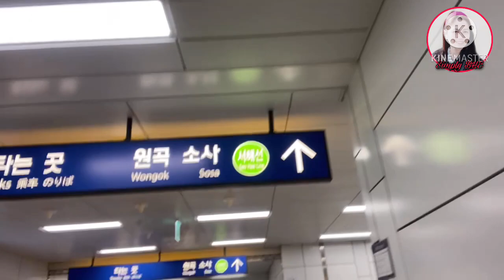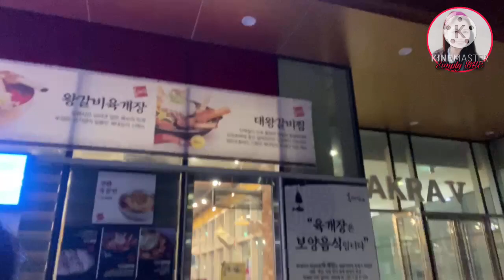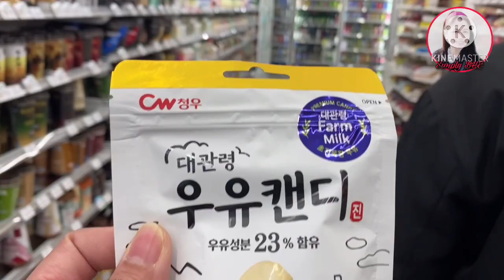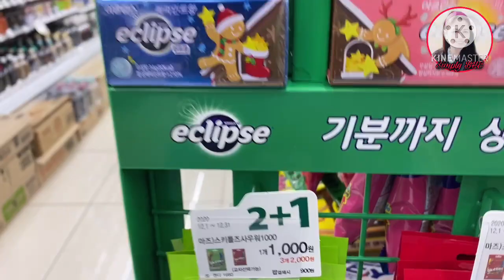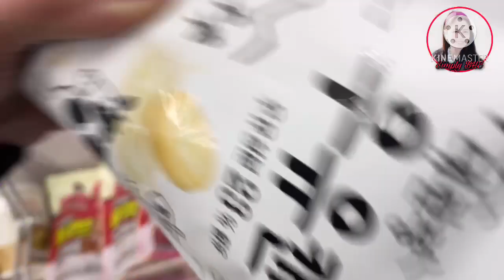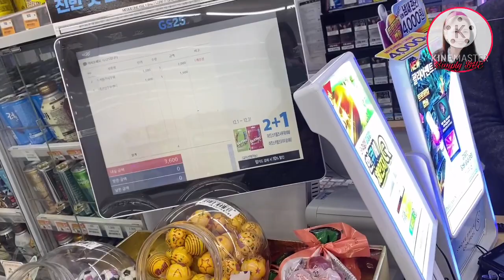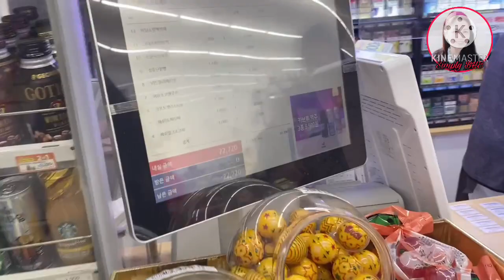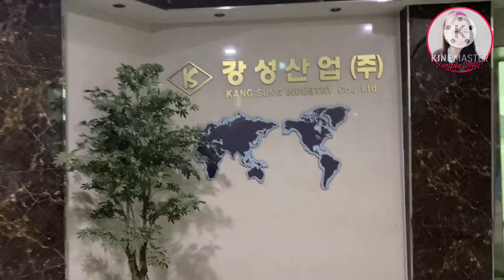December 12, 2020